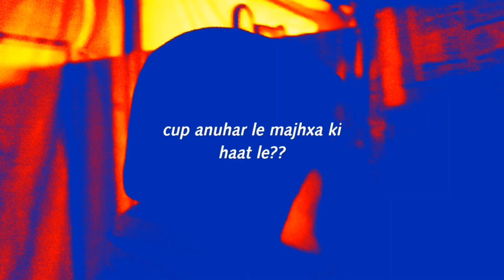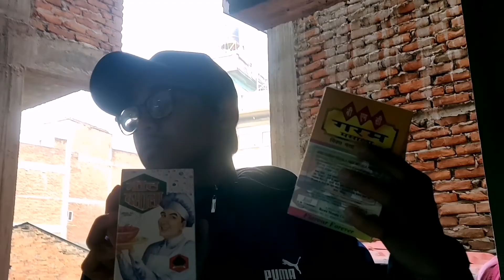| crazy things happened |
I haven't explained ramro sanga so k ho k ho jasto lagna sakxa but i tried to make it funny so that you can enjoy my videos.. kei complains xa vane you can tell me on the comment section.. have a good day🥰